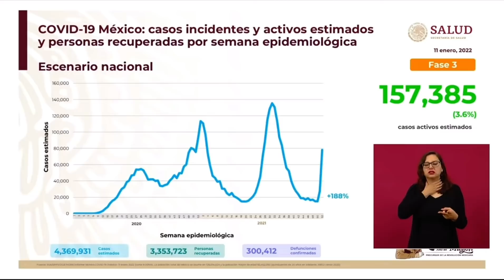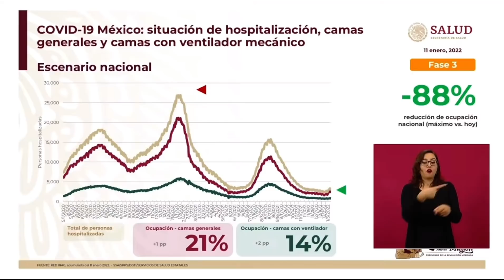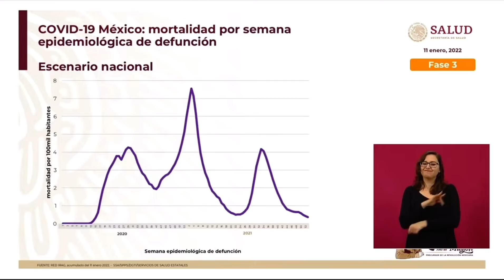Así va la pandemia SEGÚN GATELL | 4ta ola COVID MÉXICO | México registra récords de contagios 🦠😱